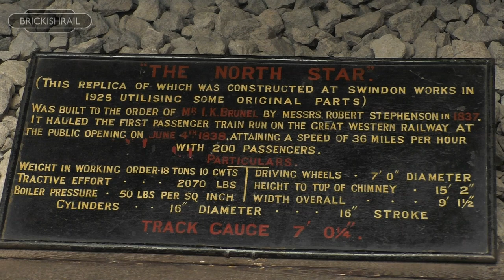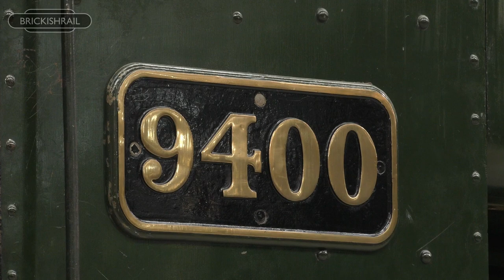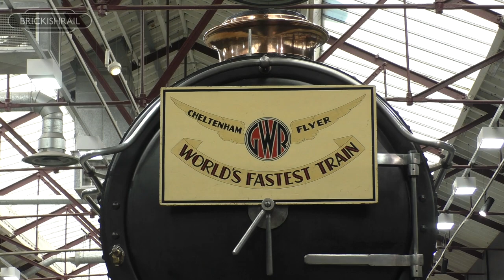STEAM - Museum of the Great Western Railway, Swindon Works - 09/06/23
Housed in the former GWR Works in Swindon, STEAM Museum tells the story of the Great Western Railway and the history of the many locomotives and stock built at Swindon Works.

The site is home to numerous classes of GWR locomotives on display, including the first of the Castle Class locomotives, 4073 'Caerphilly Castle', which celebrates her 100th anniversary this year, GWR King Class 6000 'King George V' and sole surviving GWR City Class 3717 'City of Truro'; the first steam locomotive to claim a top speed of 100mph in 1904. Though the claim has never been proven, and continues to be debated to this day, the story of her record run certainly aided in ensuring 3717's survival into preservation.

A replica of Broad Gauge locomotive 'North Star' is also displayed in the museum, positioned alongside a figure of Isambard Kingdom Brunel. This exhibit marks the early history of the Great Western Mainline and it's construction, originally built to Brunel's Broad Gauge of 7ft 1&1/4 inches. Another unique exhibit is GWR 4200 Class 4248, which appears in a dismantled state, posing as a locomotive under construction, with the surrounding displays dedicated to the role women played at Swindon Works during WWII, when the predominately male workforce at the time were sent to fight on the front line.

LOCOS & STOCK
GWR Broad Gauge Star Class 'North Star' (Replica)
GWR Dean Goods 2301 Class 2516
GWR 9400 Class Pannier Tank 9400
GWR King Class 6000 'King George V'
GWR City Class 3717 'City of Truro'
GWR 2800 Class 2818
GWR 4200 Class 4248 (Dismantled)
GWR Castle Class 4073 'Caerphilly Castle'

VIDEO CONTENTS
0:00 - IKB & Broad Gauge 'North Star'
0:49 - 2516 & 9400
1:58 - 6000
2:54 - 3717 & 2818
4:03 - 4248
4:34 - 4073